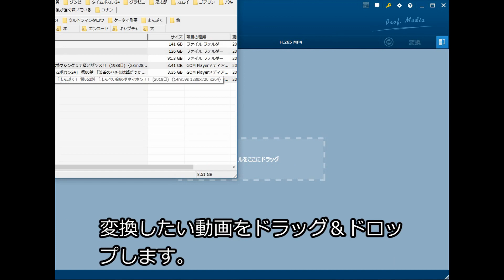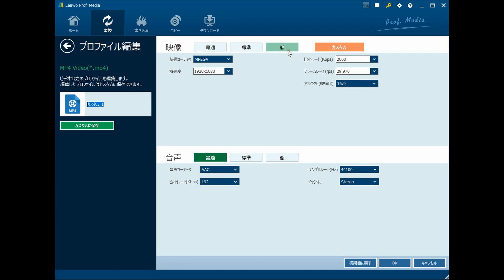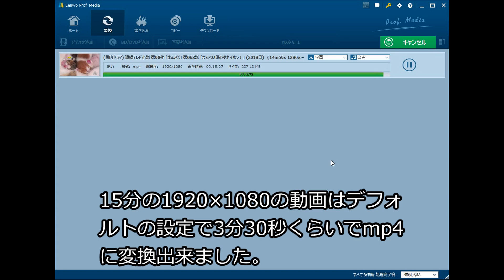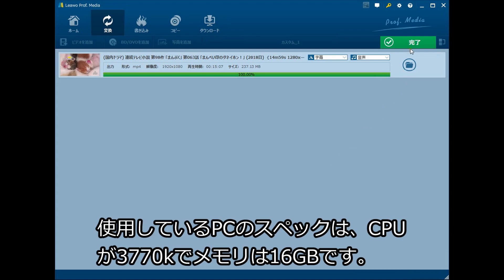「Leawo Prof Media／Leawo」レビュー 第2回 ～Blu ray変換～